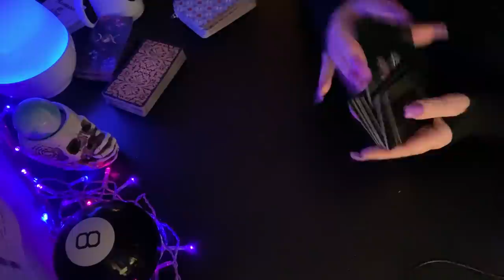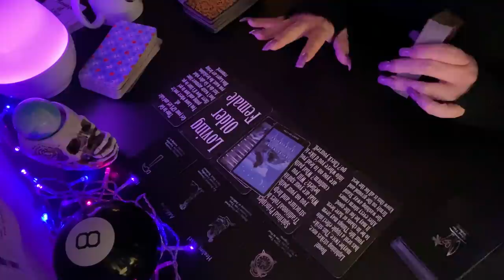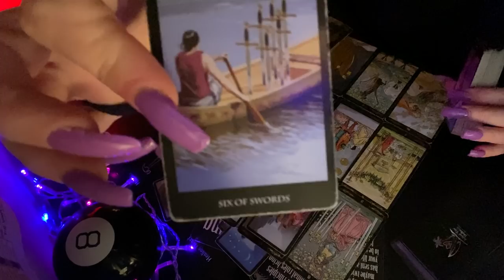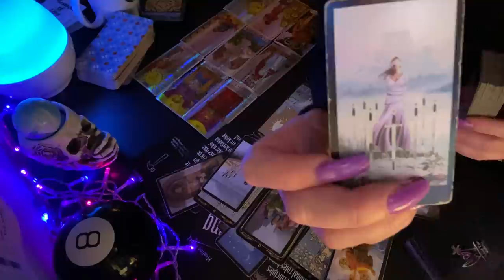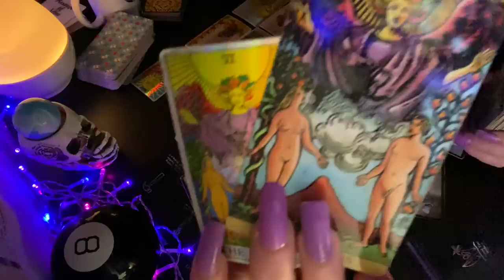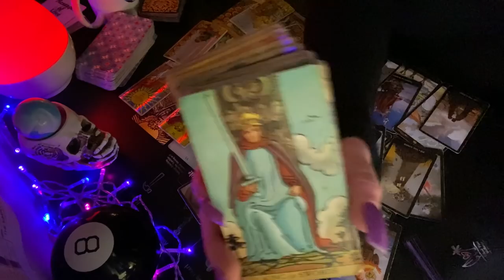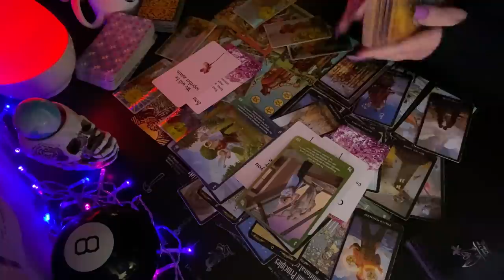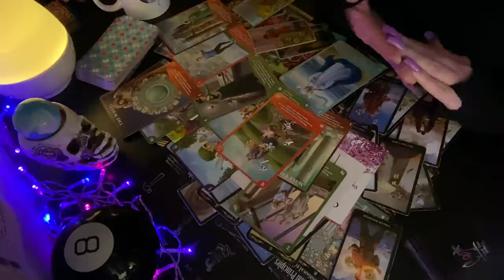Virgo ♍️Prepare To Be Shocked! Your Absence Worked! Venus RX Ends! ♥️✈️🚂🚕❤️‍🔥✊🏻